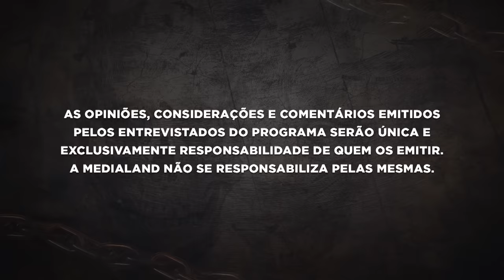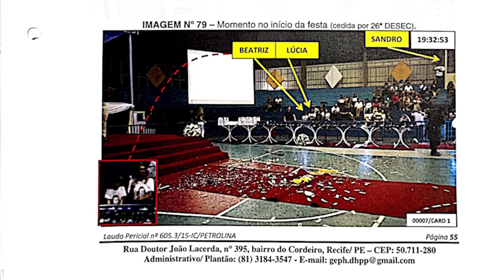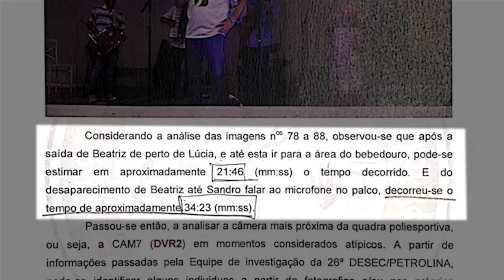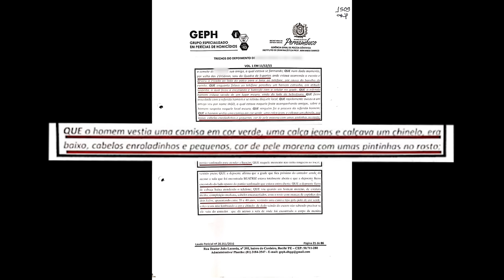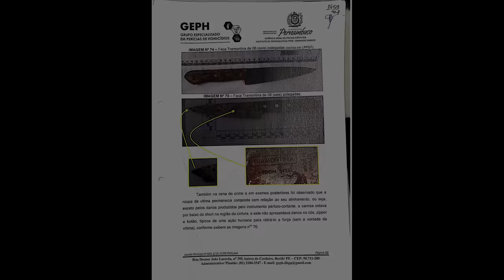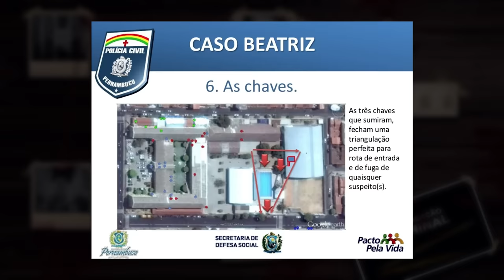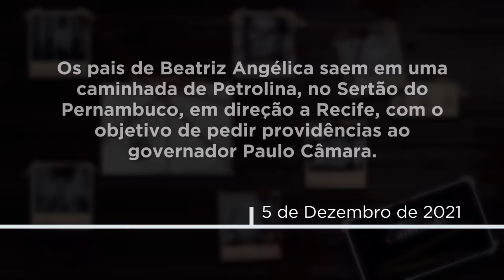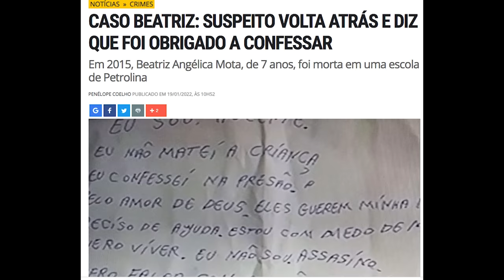A VERDADE SOBRE O CASO BEATRIZ - INVESTIGAÇÃO CRIMINAL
Dez de dezembro de 2015. Deveria ter sido um grande dia de comemoração para os Mota da Silva. A primogênita da família estava se formando no ensino médio na escola onde ela e seus irmãos mais novos também estudavam, e onde seu pai dava aula de inglês.
Entre um evento e outro, durante a entrega de diplomas do terceiro colegial, Beatriz Angélica, a caçula da família, avisa a mãe, Lucinha Mota, que iria até o bebedouro tomar água. Para qualquer pessoa, um pedido corriqueiro e seguro. Se foi um instinto materno que acendeu, ninguém sabe, mas imediatamente, num curto espaço de tempo que Beatriz desaparecera, Lucinha começa a busca pela filha. O pai de Beatriz, Sandro, no centro do ginásio poliesportivo da escola, entregando os diplomas para os alunos, inclusive para sua filha mais velha, ainda não sabe que Beatriz nunca mais seria vista com vida.
Lucinha, amigos e familiares se espalham pelo grande terreno do colégio em busca da menina. Dez, vinte, trinta minutos se passam e nada de Beatriz. Sandro, o pai de Beatriz, vai até o palco da festa, pega o microfone e chama pela filha. Bia, cadê você?